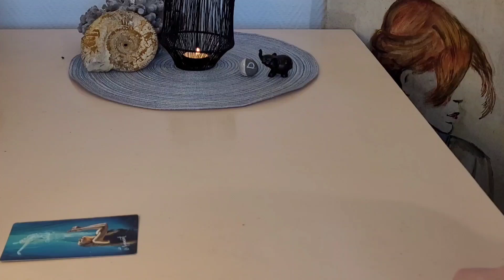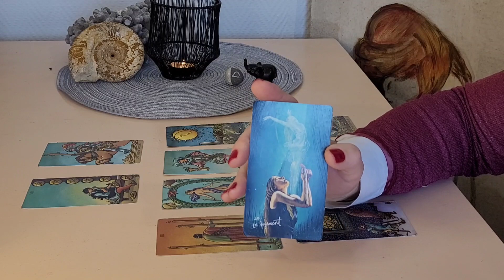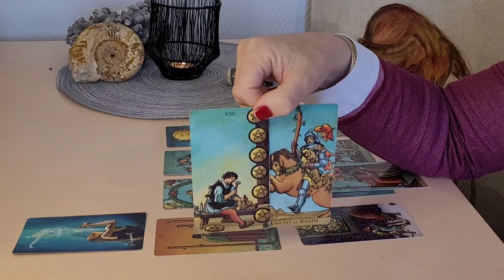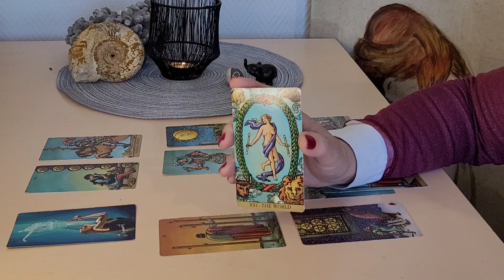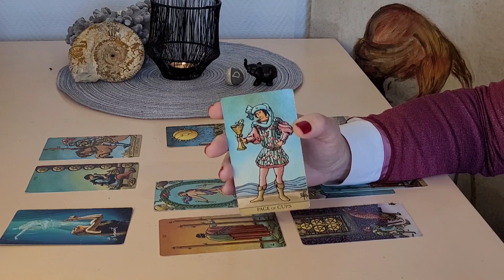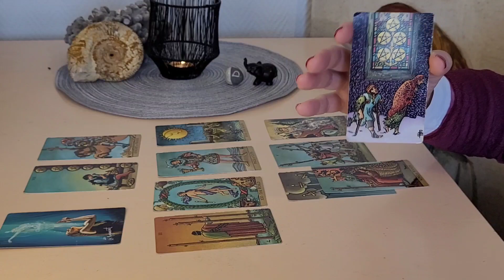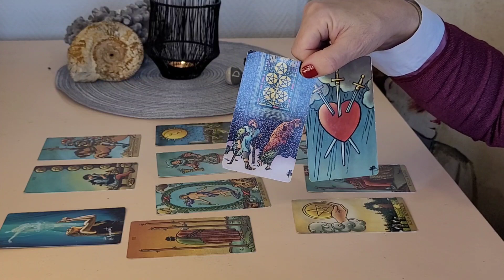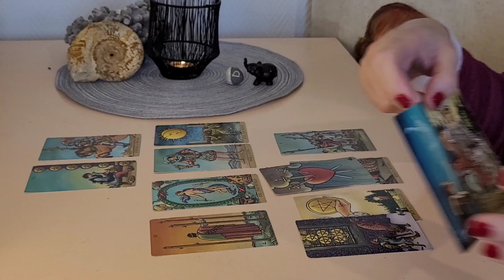Bélier~Juin 2023~Dépasser les turbulences.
Voici la vidéo des énergies du mois de Juin 2023 pour les natifs du signe du bélier.

J'espère que vous allez bien, je vous souhaite un bon visionnage et je vous retrouve bientôt!

Cerise 😊🍒